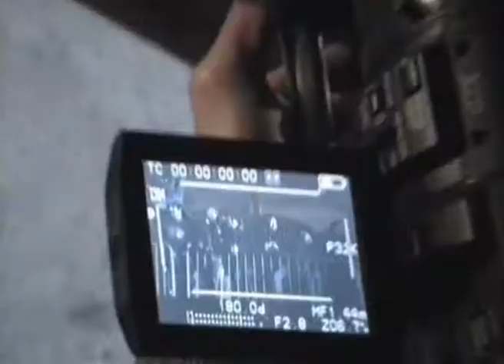backstage boom gzero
Backstage girato in occasione del videoclip Boom del gruppo G-Zero di Bologna.
Il videoclip ha avuto una rotazione su MTV Giappone e altri canali televisivi internazionali.